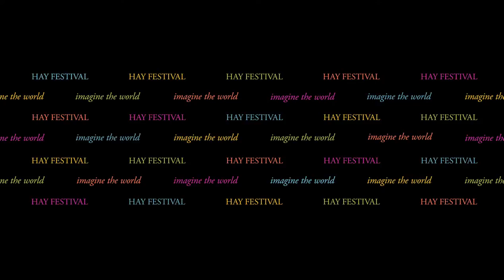Philip Coggan chaired by Oliver Balch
The economics journalist offers a wake-up call, and an illuminating defence of a system under severe global threat, a system that in Churchill’s words ‘is the worst possible form of government, except for all the others that have been tried’. Chaired by Oliver Balch.